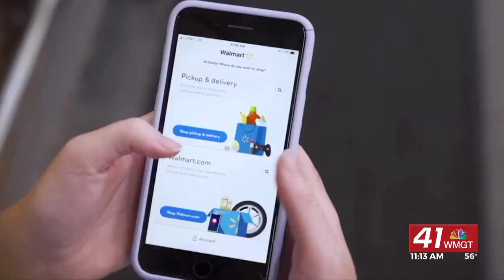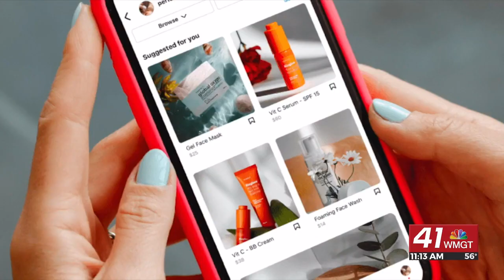Tech Report: The app Americans want to delete most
People are looking to delete social media apps and the Chamber of Commerce wants Congress to do something about AI.